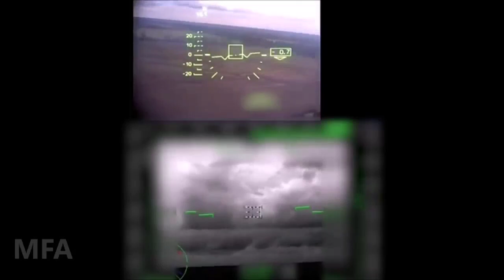Fortunate Son - Russian Special Military Operation